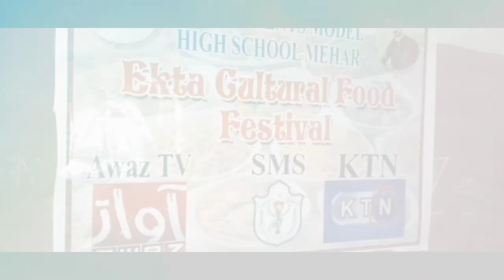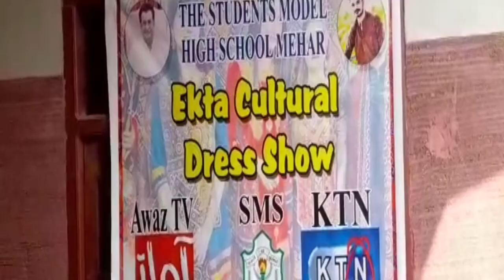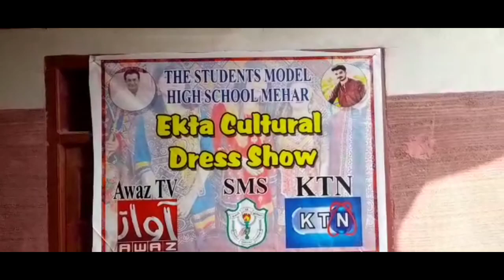SMS Food Festival 2022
This video is related with the SMS Ekta Food Festival and Cultural Dress Show 2022 under supervision of Asad Akhtar Sihol Administrator The Students Model High School Mehar with the collaboration of Azad Anwar Kandhro KTN and Manzoor Mahesar Awaz TV.